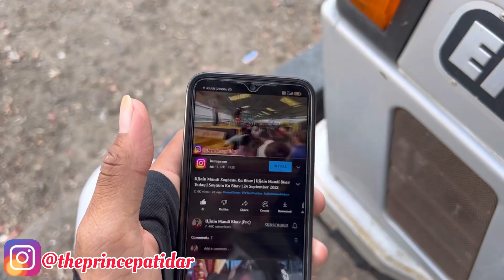Ujjain Mandi Bhav Today | Prince Patidar Ujjain Mandi | 16 May 2023